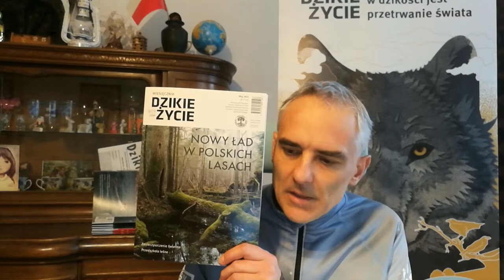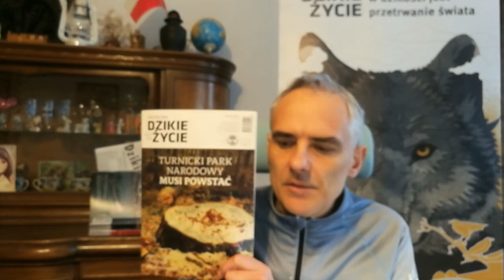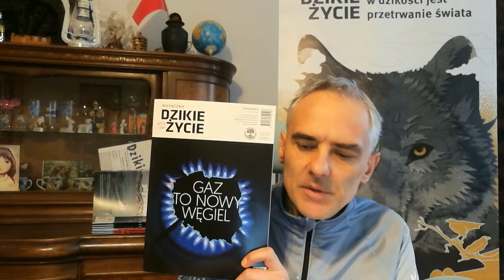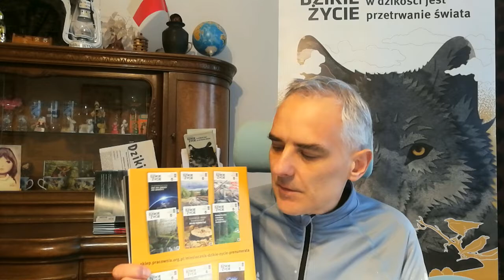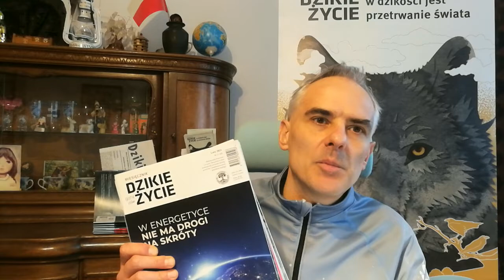Rocznik 2021 Miesięcznika Dzikie Życie :: podsumowanie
Grzegorz Bożek, redaktor naczelny Miesięcznika Dzikie Życie, podsumowuje 2021 rok, przypomina wszystkie wydania.

Tematy 2021 roku: energetyki i energii atomowej; reformy gospodarki leśnej; nagonki na wilki; dzikiego pływania; ochrony Łyśca w Świętokrzyskim Parku Narodowym; projektowanego Turnickiego Parku Narodowego; energetyki gazowej; ochrony Puszczy Białowieskiej.